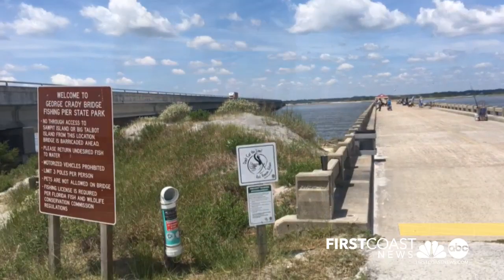Father, son beaten, robbed at fishing pier in Nassau County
Police say the father, 60, and son, 30, were attacked by three men with bats suffering severe facial injuries and fractures.